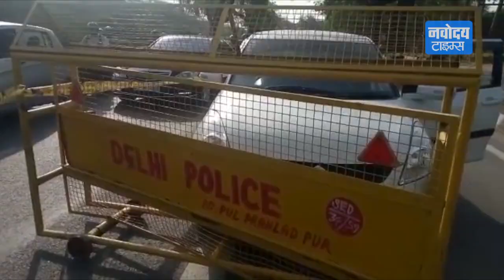दो राज्यों में आतंक का पर्याय बना इनामी बदमाश मुठभेड़ के बाद गिरफ्तार | Delhi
साउथ ईस्ट दिल्ली के स्पेशल स्टाफ के प्रभारी इंस्पेक्टर राजेन्द्र पहलवान के निर्देशन में गठित एक विशेष पुलिस टीम ने दिल्ली और उत्तरप्रदेश में आतंक बने 25 हज़ार के इनामी खूंखार अपराधी हरेंद्र प्रधान को मुठभेड़ के बाद आज गिरफ्तार कर लिया गया है।